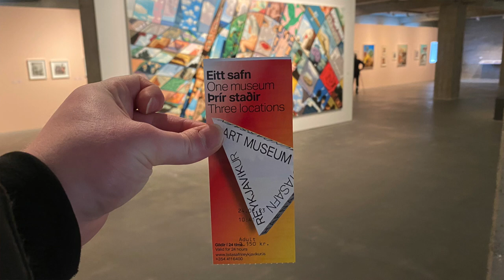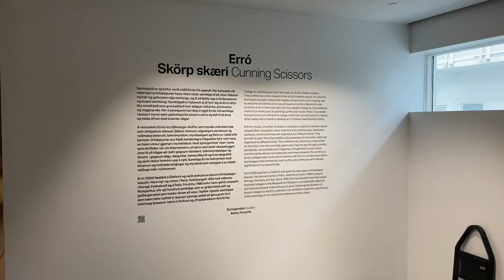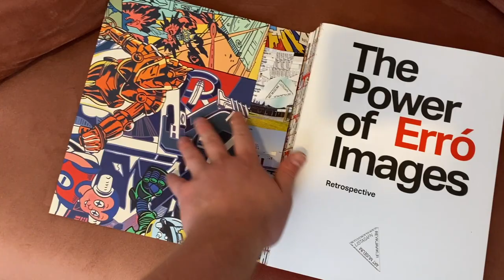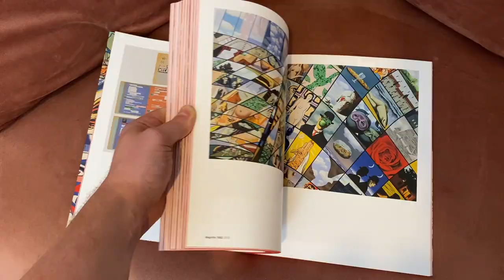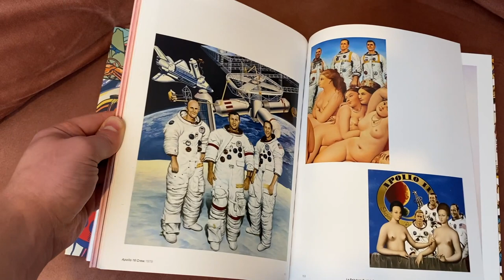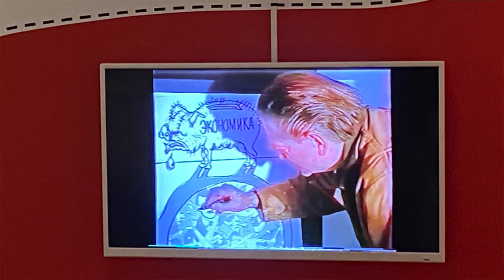Erro: Iceland's Pop Artist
In this video I am excited to share with you my experience of seeing the art of Erro!

Born in 1932 in Ólafsvík, Iceland on the 9 July 1932  Guðmundur Guðmundsson aka Erro is best known for his pop art inspired by mass media by the likes of comics, magazines, newspapers and advertisements.

Welcome to join me in this video as we dive into what makes his work special.

Thank you very much for your support its very appreciated. It will allow me more time to keep creating and improving new content and upgrade equipment.